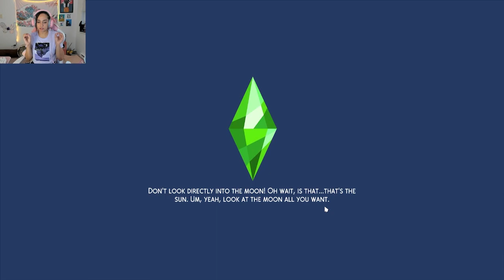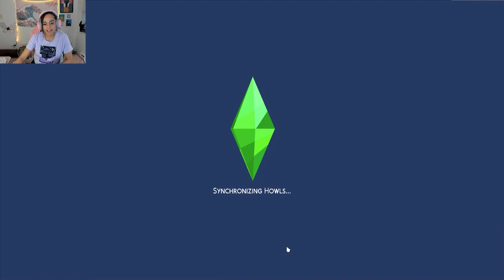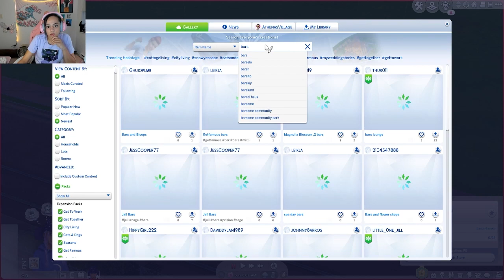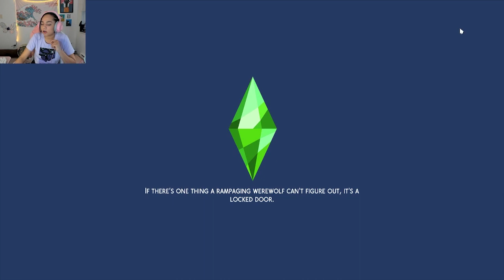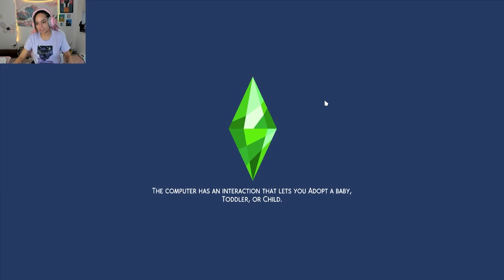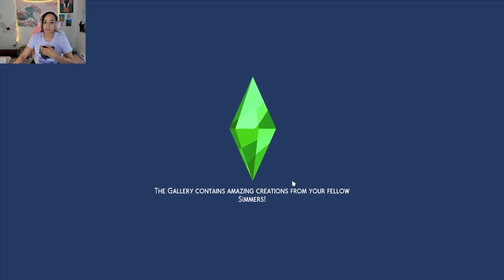Did I Break My Game?? Widowers Challenge #1 Sims 4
Hi!
I am so excited to start this challenge with you all! With my own twist :)